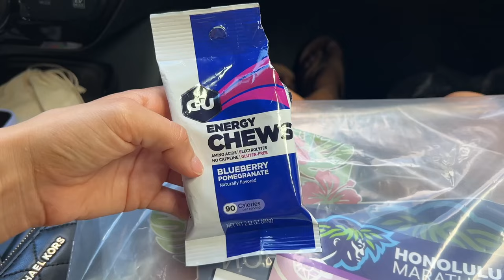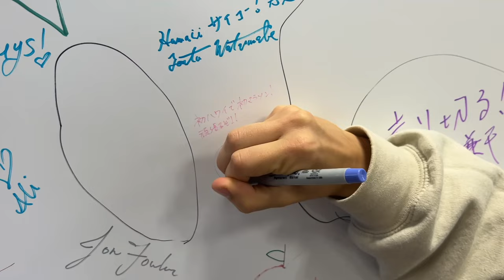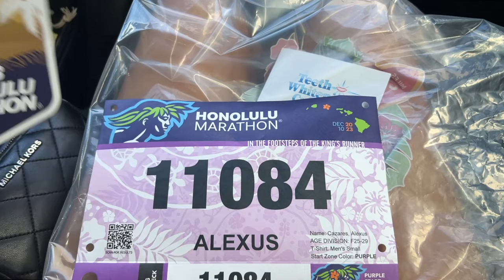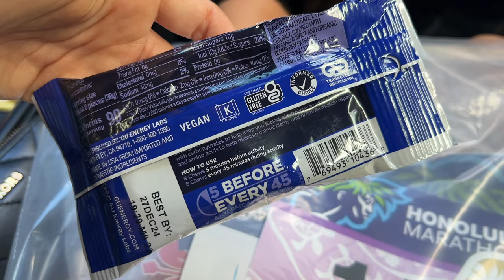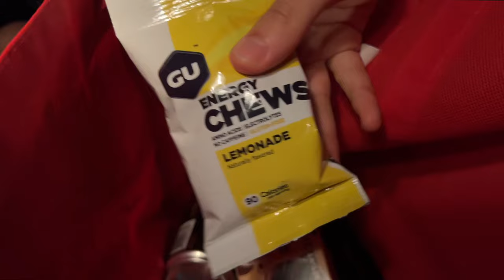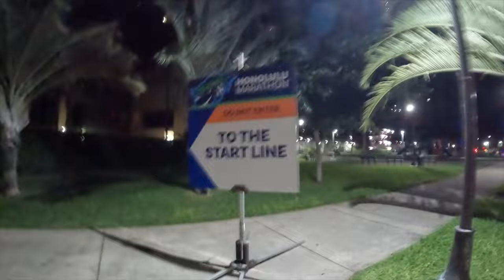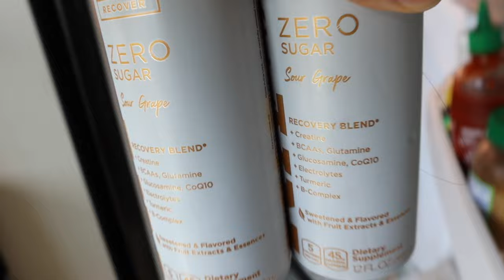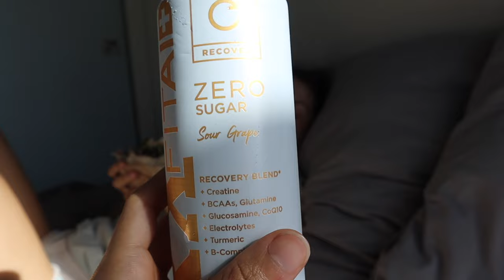Running the Honolulu Marathon 2023 | Our Second Marathon | Winter in Hawaii Vlog | Vlogmas 2023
Vlogmas 2023 Day 12. Our Second Time Running the Honolulu Marathon 2023 in Hawaii as an LGBTQ PhD Student Couple Living in Honolulu, Hawaii (Oahu). Honolulu Marathon Start, Course, Finish Line, What To Expect, and Expo. Life in Oahu. Winter in Hawaii Vlog. Vlogmas LGBTQ, Vlogmas Grad School, Vlogmas Hawaii 2023.

Aloha, beautiful people! 🌈 Join Alexus and Michi, your favorite fourth-year PhD students at University of Hawai'i at Mānoa and an international (American German) lesbian couple, for Vlogmas 2023 Hawaii edition.

In this Vlogmas 2023 episode Day 12, we share a day in our life in Oahu, Hawaii as we are preparing and running the Honolulu Marathon 2023. This is our second marathon.. we ran the Honolulu Marathon for the first time last year in 2022. We are super grateful for having finished our second marathon in Hawaii, and for these 26.2 miles (or 42 km) in paradise! Check out this winter in Hawaii vlog to see how we prepared the days leading up to the Honolulu Marathon 2023, us picking up our bibs at the Honolulu Marathon Expo, our carb loading dinner at Olive Garden, the morning of the race, Go Pro Hero 10 video of us during the Honolulu Marathon course, and our recovery from this marathon back at home. Would you ever run a marathon??

TIMESTAMPS:

00:00 Honolulu Marathon 2023 Expo at Honolulu Convention Center
05:15 Carb Loading Dinner at Olive Garden at Ala Moana Mall
05:46 The Night Before The Honolulu Marathon
06:35 The Morning of the Honolulu Marathon 2023 Race Day
08:37 During the Honolulu Marathon 2023 Go Pro Hero 10 Footage
14:20 Post Marathon Race Meal and Recovery Back at Home

We hope you enjoyed this winter in Hawaii and Honolulu Marathon 2023 vlog!

Get excited for more Vlogmas 2023 content about:

- Winter in Hawaii: A tropical twist to the season! 🌴❤️
- LGBTQ+ Celebrations: Join us in our festive journey as an international lesbian couple. 🌈🎁
- PhD Life: Insights into the world of STEM, linguistics, and oceanography at UH Mānoa. 📚🔬
- Day in the Life: A blend of academia, island living, and the holidays. 🌺🎄

Amazon Link to the GoPro Hero 10 Black Bundle: